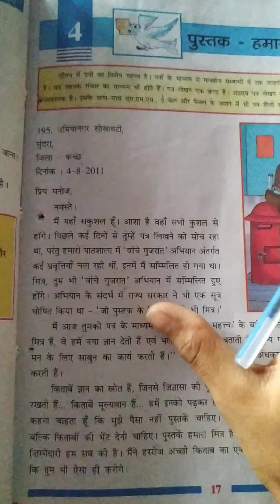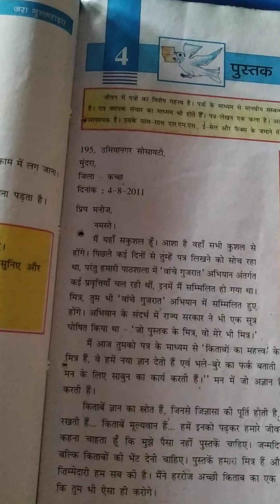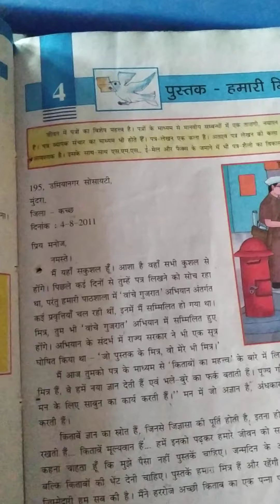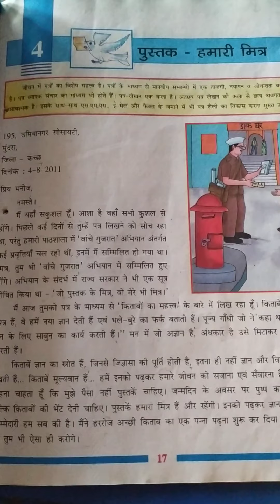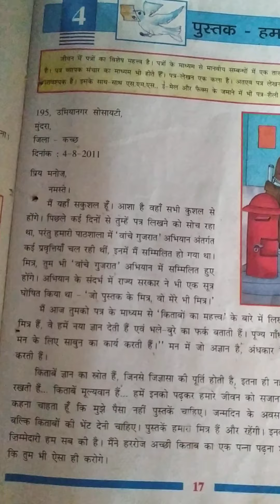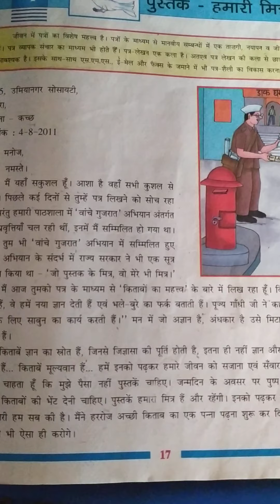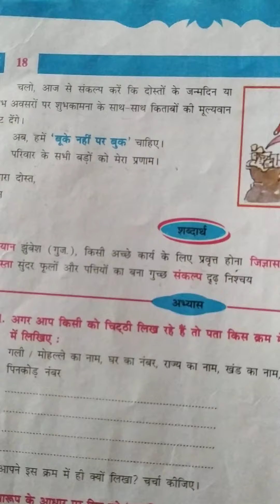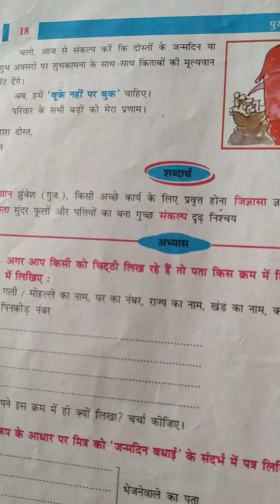Gm std 6 sub hindi unit 4 page no 17,18 revision